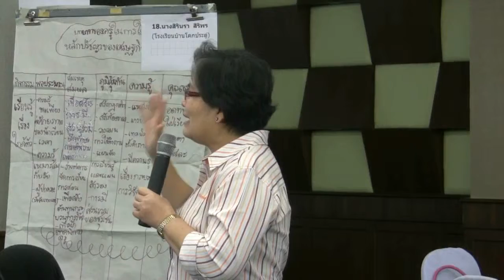มูลนิธิสยามกัมมาจล : วิทยากรให้คำแนะนำ 3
นางกัญพิมา เชื่อมจิต วิทยการ
ให้คำแนะนำกับกลุ่มที่ 1
หัวข้อ "เตรียมการอย่างไรให้ครูสามารถแสดงบทบาท
ในการสร้างกระบวนการเรียนรู้ต่อเด็กในแต่ละขั้นตอน
ในการพานักเรียนทำวิจัยโดยใช้หลักปรัชญาฯ"
ในงานการประชุมเชิงปฏิบัติการเรื่อง
"การบูรณาการปรัชญาของเศรษฐกิจพอเพียง
กับการจัดการเรียนการสอนแบบโครงงาน"
จังหวัดสตูลและจังหวัดตรัง ณ โรงแรมหาดใหญ่ฮอลิเดย์ จังหวัดสงขลา